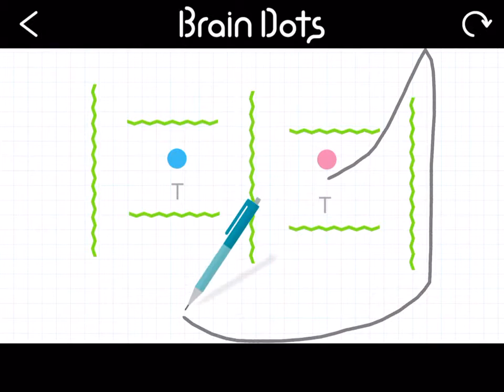Almost did't make it........